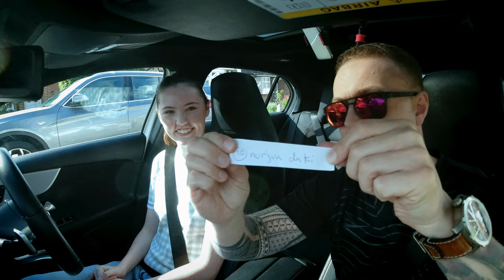ELLIE'S REAL PASS & MOCK DRIVING TEST